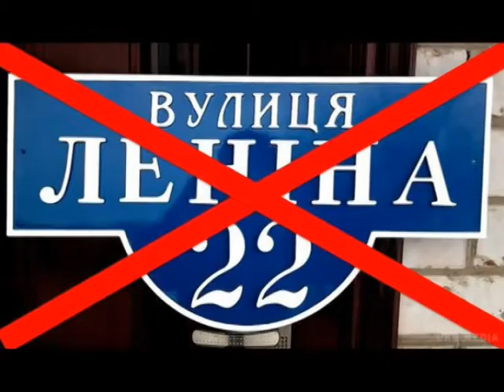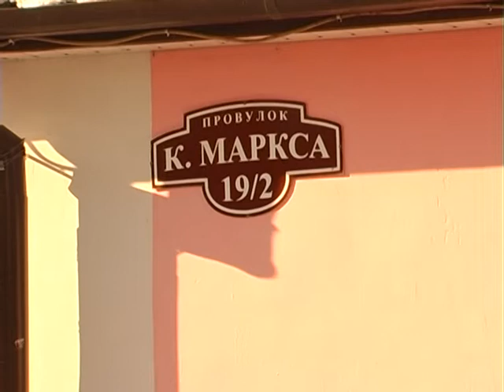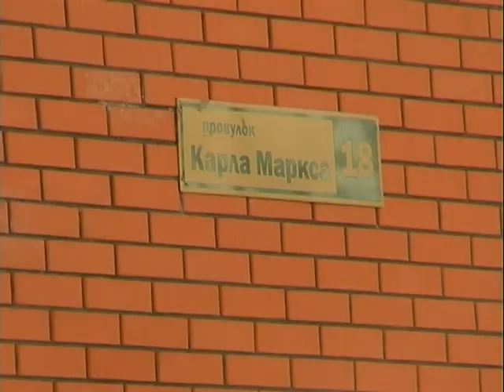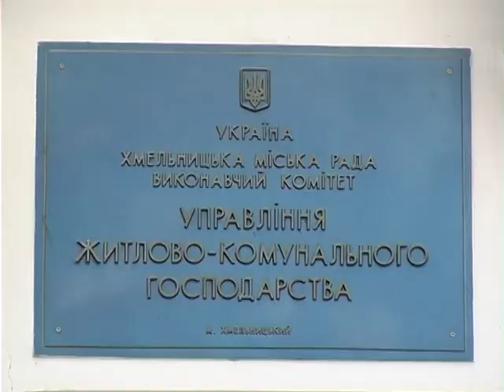Книга скарг (Декомунізація) 07.02.17